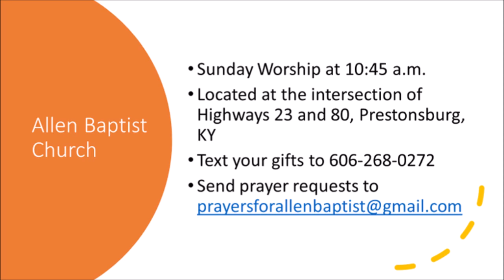Allen Baptist Church Sunday Morning Worship, May 16, 2021